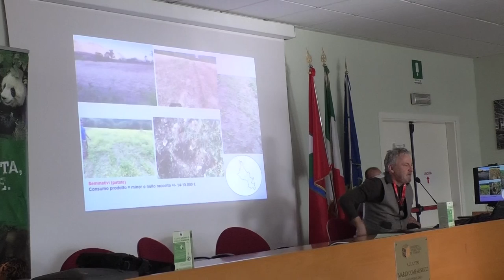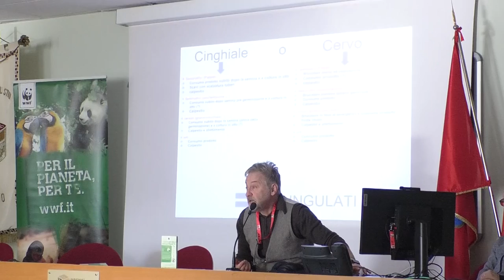Teramo, problema cinghiali: in un convegno le soluzioni per la gestione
| SUPER J |

Contatti Redazione:
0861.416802